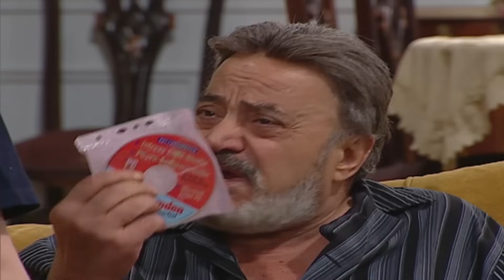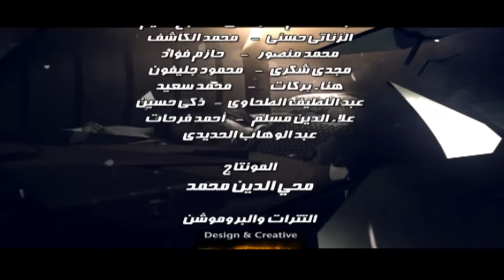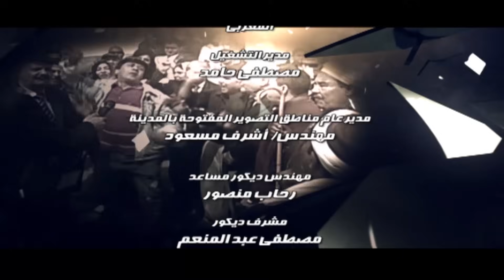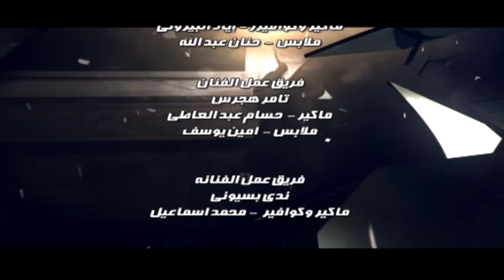مسلسل قضية معالي الوزيرة - الحلقة 6 | بطولة إلهام شاهين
تدور الأحداث في إطار سياسي واجتماعي، يتناول شخصية وزيرة من أسرة عريقة تواجه العديد من المشاكل بسبب وقوفها ضد الفساد.
إخراج : رباب حسين
قصة وسيناريو وحوار: محسن الجلاد
فريق العمل : إلهام شاهين - مصطفى فهمي - ندى بسيوني - زيزي البدراوي - نور الكاديكي - مفيد عاشور
لمشاهدة مسلسل قضية معالي الوزيرة كامل اضغط علي
لمشاهدة مسلسل فرح ليلي كامل اضغط علي
لمشاهدة مسلسل حرب الجواسيس كامل اضغط علي
لمشاهدة مسلسل حضرة المتهم أبي كامل اضغط علي
لمشاهدة مسلسل يتربي في عزو كامل اضغط علي
لمشاهدة مسلسل عماره يعقوبيان كامل اضغط علي